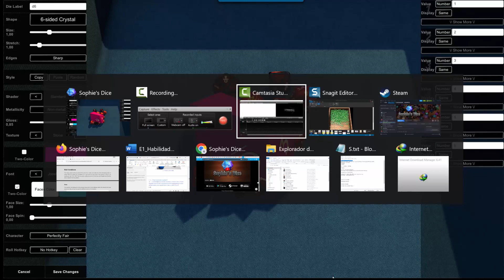excelente aplicativo de simulação de construção e lançamento de dados (dice)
não é gratuito, mas não é caro, vale cada centavo. é possível construir dados enviesados. caso queiriram mais tutoriais do aplicativo. deixem um comentário.